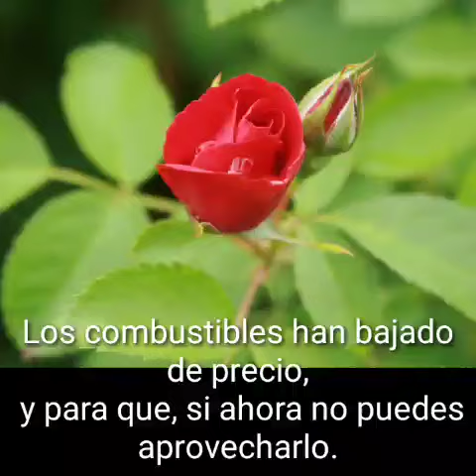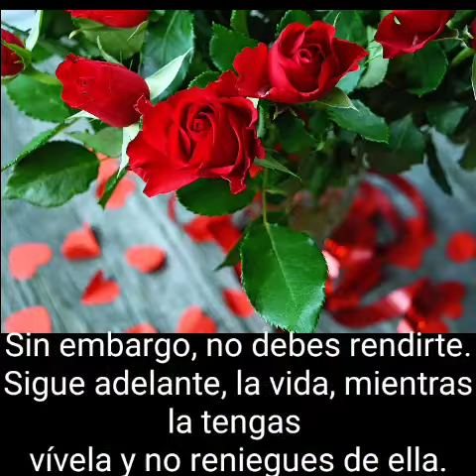Nicaragua SandinoSiempre Daniel2021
DIOS ALTISIMO NOS DARA LA VICTORIA A TODOS SUS HIJOS.